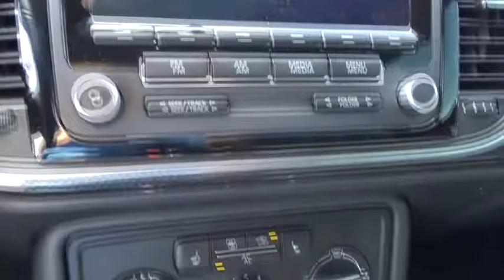2012 Volkswagen Beetle Fort Lauderdale, Plantation, Weston, West Palm Beach, Miami, FL U082194A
Gunther VW
1680 South State Road 7

Meet our One Owner 2012 Volkswagen Beetle 2.0T Turbo Hatchback shown in a sporty Tornado Red. In all of automotive history, this fun little two door might be one of the most iconic machines that has graced the motorways across the world. Under the hood sports a peppy 2.0 Liter 4 Cylinder that offers 200hp while tied to a fun to drive 6 Speed Manual that helps this Front Wheel Drive machine secure up to 30mpg on the open road.   This Beetle features style that is unmistakably Beetle, yet more mature with 18 inch wheels, fog-lights, and rear spoiler. Slip into the Turbo-exclusive sport seats in the retro-inspired cockpit and you'll notice the alloy pedals just begging for attention. While the style may be retro, the features list includes modern features such as heated front seats, Bluetooth, air conditioning, full power accessories, cruise control, leather-wrapped tilt/telescopic steering wheel and an 8-speaker audio system.  Stability control, traction control, anti-lock brakes and front and side airbags are just a few of the advanced features working together to keep you and your occupants safe. You've been intrigued by the Beetles timeless design for years, so reward yourself and let the slug-bugging begin! VW CERTIFIED comes with additional warranty! Volkswagen Certified Pre-Owned means you not only get the reassurance of a 2yr/24,000 mile Bumper-to-Bumper Limited Warranty, but also a 112-point inspection/reconditioning, 24/7 roadside assistance, and a complete CARFAX vehicle history report.